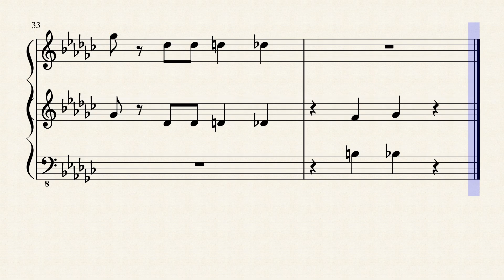ねこふんじゃった_連弾ピアノ